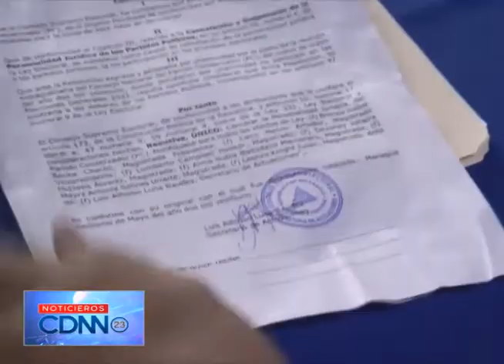Avance informativo 19 de mayo del 2021